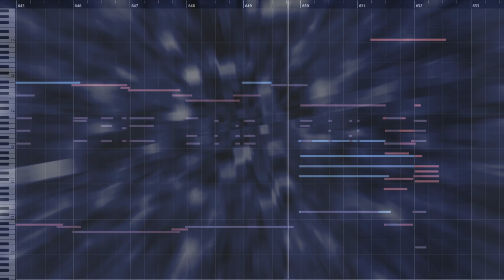The Truth Of A-6 (composed by David Müller)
The number 9 track from the "A Second Into The Future" score.

This track plays at the moment where the protagonist discovers a dark secret. And everything wents downhill.

Composed, Produced, Mixed and Mastered with Cubase 10.5

Used Plugins:
-Spitfire Audio: BBC Symphony Orchestra
-Spitfire Audio: Epic Choir
-Spitfire Audio: Cinematic Percussion
-Spitfire Audio: LABS